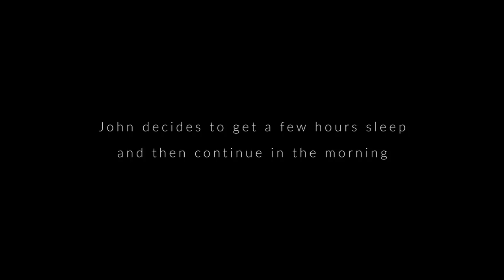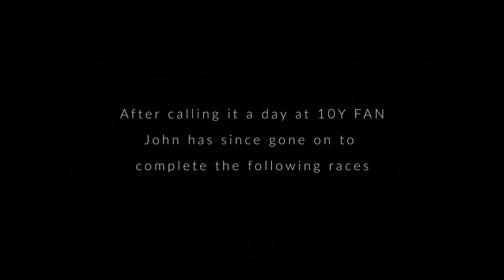Determination Never Fades - 10YFAN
It's always tough when you have to make that decision and say "I've started, but I'm not going to finish"

10Y FAN is a test on physical and mental fitness. Sometimes you can plan everything perfectly but on the day it just doesn't go to plan.

It can be really tough mentally to stop halfway through a race, but sometimes you have to look at the bigger picture.

We all learn from our failings and we get stronger the next time.

Here is the account of that cold day where John Seaward goes through the struggles, the ups and down and fight against the elements to get to that finish line.

▶ Equipment: GoPro Hero 5, Feiyu Tech G5 Gimbal, Panasonic GH4